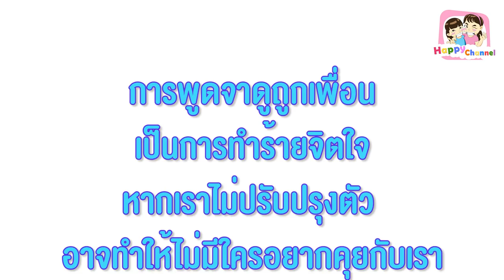ขี้อวด..ชอบดูถูกคนอื่น หนังสั้น พี่ฟิล์ม น้องฟิวส์ Happy Channel